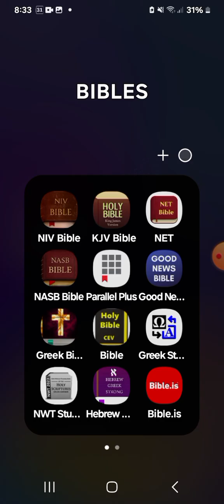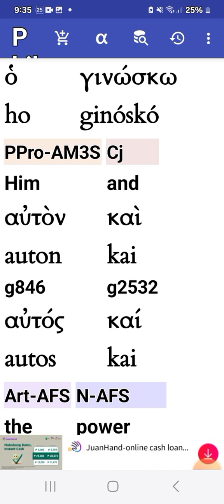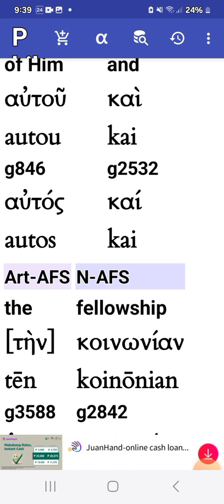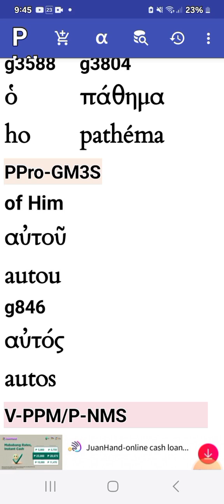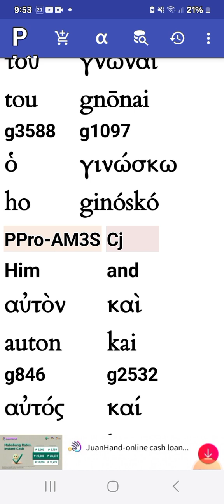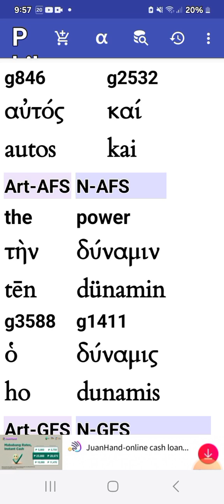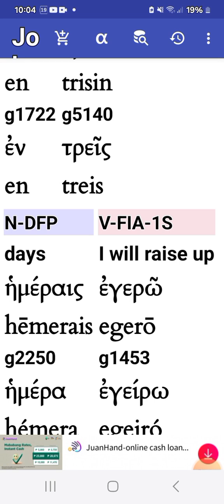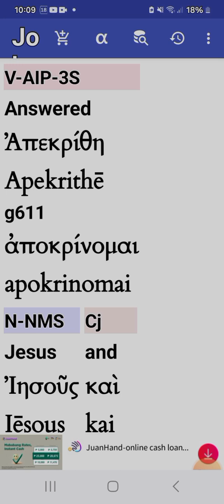8 September 2024(2)